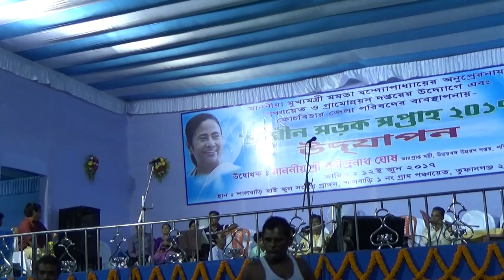00068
1. Rista TV Local Authorized
            2. Uttal Bhawaiya Sursampraday Authorized
            3.Rajbanshi Bhasha Member Authorized
            4.Standard YouTube License

Broadband Supplier::
             Cable Point-Tufanganj
              Kajol Roy

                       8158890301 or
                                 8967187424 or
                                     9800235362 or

1.Send Videos to Our Whatsapp No.-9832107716
2.Send Pendrive/CD/DVD to our postal address.

     Jamtala Rista Cable Supply Centre ::
     Vill-Banshraja part-I :: P.O.-Sahalbari :: P.S.-Boxirhat ::
     Dist-Coochbehar :: Pin-736159

3.Call Us to visit.